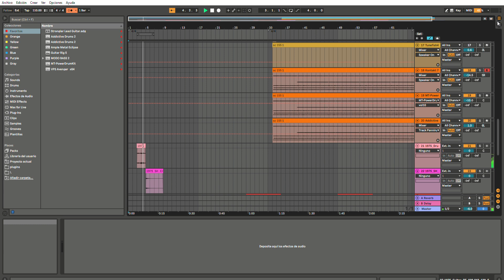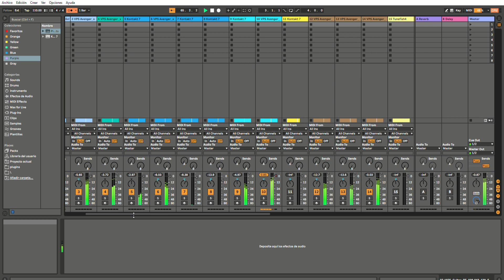MSX new cover /arranger androgynius test 3 ,Xd,in the awake adrogiynus..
MSX  new cover /arranger  androgynius test 35 ,Xd,in the awake  adrogiynus based in th cover be meits.